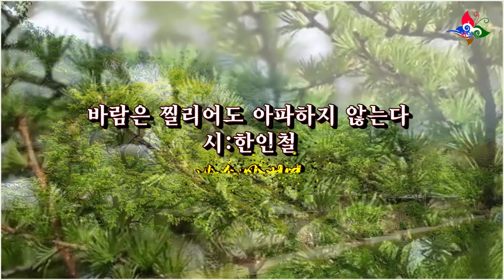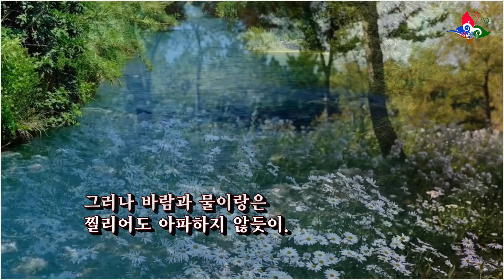바람은 찔리어도 아파하지 않는다/한인철 (낭송:안병열) 영상:세인트/송성인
제16회 시영랑 상반기 영상 시화 발표작